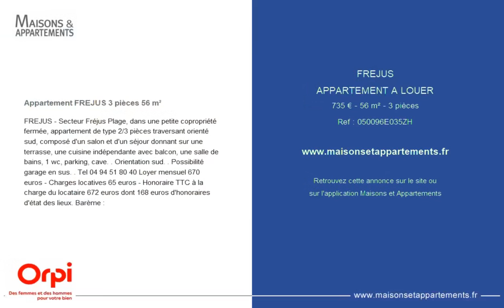FRÉJUS - APPARTEMENT A LOUER - 735 € - 56 m² - 3 pièce(s)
Référence : 050096E035ZH

Appartement FREJUS 3 pièces 56 m²

FREJUS - Secteur Fréjus Plage, dans une petite copropriété fermée, appartement de type 2/3 pièces traversant orienté sud, composé d'un salon et d'un séjour donnant sur une terrasse, une cuisine indépendante avec balcon, une salle de bains, 1 wc, parking, cave. . Orientation sud. . Possibilité garage en sus. . Tel Loyer mensuel 670 euros - Charges locatives 65 euros - Honoraire TTC à la charge du locataire 672 euros dont 168 euros d'honoraires d'état des lieux. Barème :

|2325324|